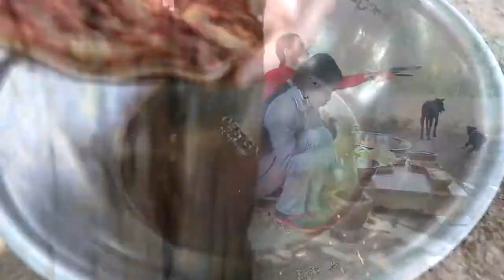Papaya Mix Vegetables Delicious Recipe Called Bok Lahong